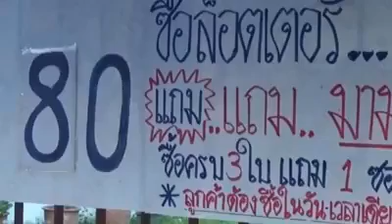สูตรขอหวย รวย ทุก งวด